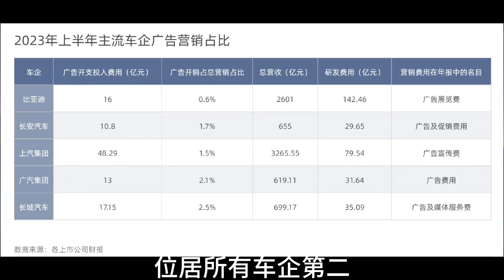国内主流车型，23年上半年营销费用是多少？